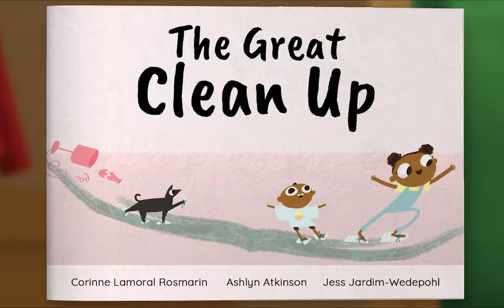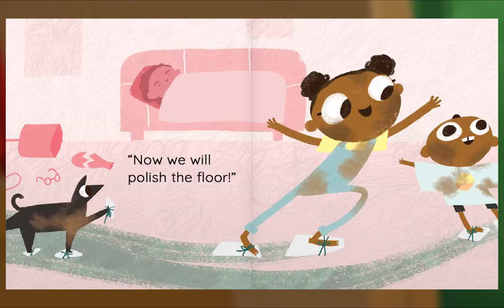Preschool Video Animal Island Learning Adventure (AILA) | Letters, Songs, Story Books